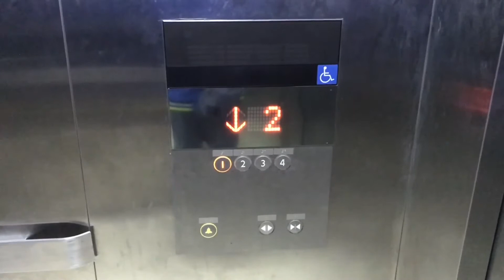The Toad Museum Yasothon ** Mitsubishi NEXIEZ-MRL Traction Elevator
This one is actually my last elevator ride of 2017. Enjoy!
ลิฟต์มิตซูบิชิรุ่นไม่มีห้องเครื่องที่พิพิธภัณฑ์พญาคันคาก จังหวัดยโสธร

Building name : The Toad Museum
Area : Yasothon
Capacity : 14 Persons / 1050 Kg.
Floor stop : 1-4
Taken date : December 31, 2017